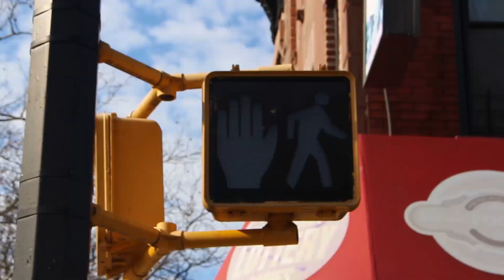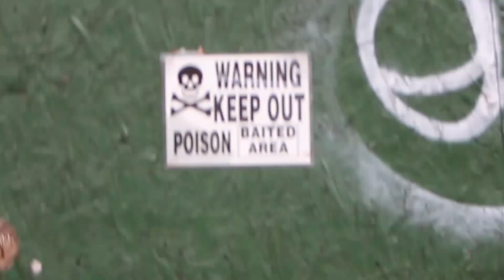King Kah - Gutta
New vid from ya boi KING KAH filmed by KINGFILMZBK share & enjoy!

Follow on ig @kingfilmzbk @bryantnumba24